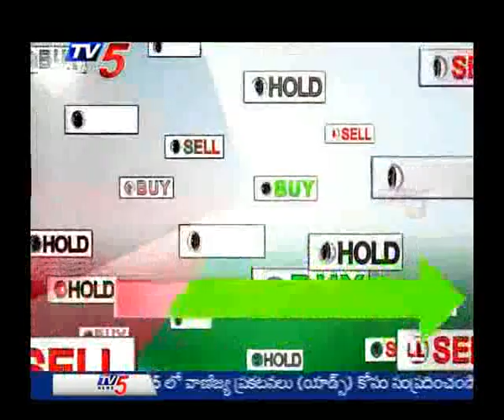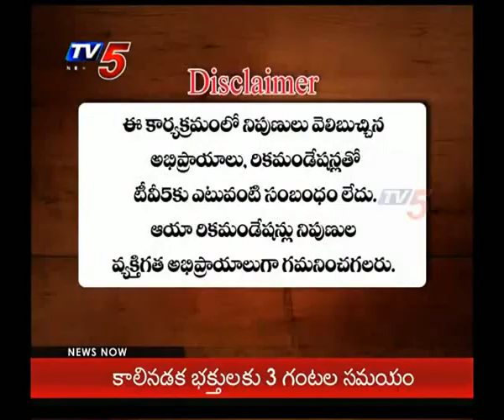25th June 2015 Tv5 Business Break fast